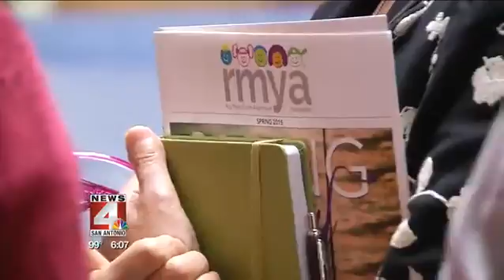Raintree Services Models Transitional Living Program on RMYA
News 4 covers Raintree Services visiting RMYA to learn more about how our TurningPoint Transitional Living program serves youth aging out of foster care.